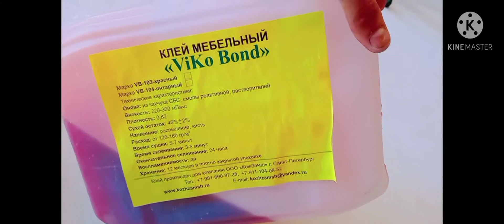комната, где звучит музыка